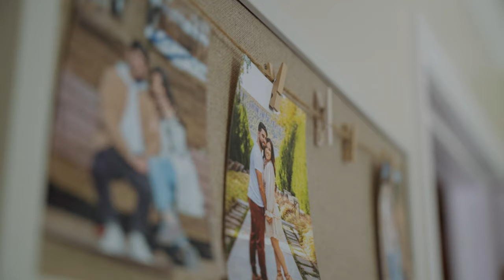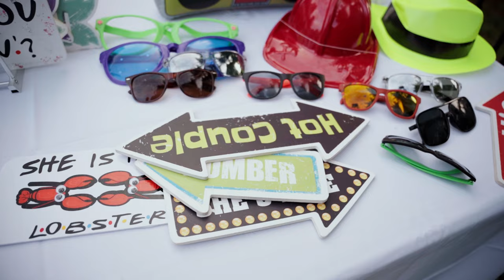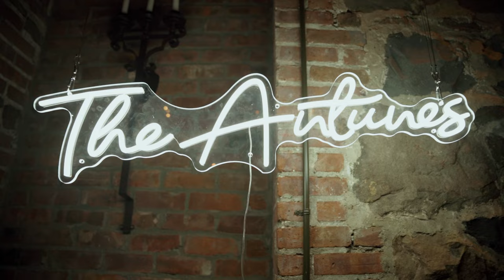The Antunes, 9/10/2022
9/10/2022 at Brotherhood Winery in New York